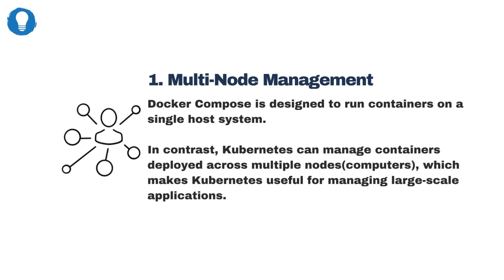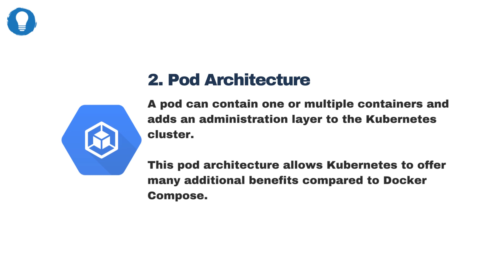Docker Compose vs Kubernetes: The Top 4 Main Differences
Bluelight Consulting is a leading nearshore DevOps & Software Outsourcing company helping startups, SaaS, and enterprises with cutting-edge solutions.

This video gives you an overview of our latest article that gives you a detailed comparison of Docker Compose vs Kubernetes, and how to migrate from Compose to Kubernetes  with Kompose. The main topics covered include:

- What is Docker Compose?
- What is Kubernetes?
- Why do you need orchestration tools?
- Comparing Docker Compose vs Kubernetes
- Should I migrate from Docker Compose to Kubernetes?
- How to migrate from Docker Compose to Kubernetes with Kompose

For a detailed review of each tool, read our blog article